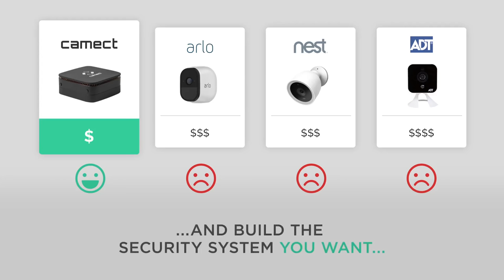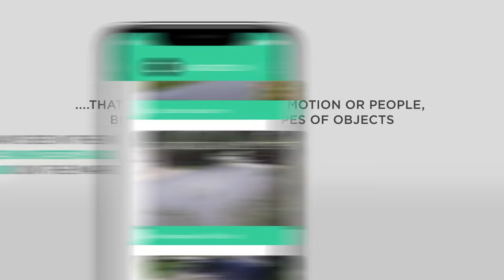Camect - The Smart, Private, and Affordable Camera Hub.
Camect Home is an advanced network video recorder that uses AI (Artificial Intelligence), private local video storage, and secure remote access to the networked security cameras in your home.  It plugs into your home network and provides 24×7 recording, viewing from your home network, and AI-powered smart alert detection and review via the app. Camect

Camect Home Detects over 30 types of objects including deliveries, people, vehicles and animals. - as it records, it applies sophisticated deep learning AI to determine what's interesting to you. It will not send you alerts from rain, bugs at night, or leaves blowing in the wind.

Learns from you - gets smarter when you choose to share feedback on videos. Providing video examples helps it learn, making it more accurate over time.

Keeps video local on 1TB - stores and analyzes video locally on your own private device. 1TB of storage can expanded with external hard disks or network attached storage.

Works with many camera brands - Camect works with over 50 camera brands including Nest, Arlo, Wize, Hikvisio, Dahua, Axis, Amcrest, Reolink and any IP camera that supports Onvif or RTSP.

Supports up to 12 HD cameras - supports up to 24MP of total camera resolution (e.g. 12 1080p cameras) for home security usage.